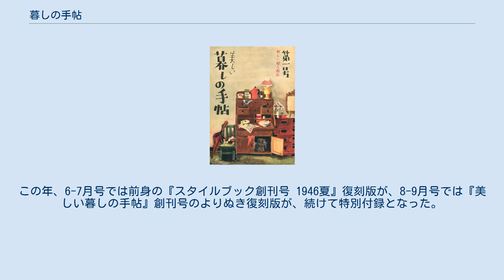暮しの手帖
『暮しの手帖』（くらしのてちょう）は、日本の家庭向け総合生活雑誌。
隔月刊。
発行は東京都千代田区内神田にある暮しの手帖社。
2020年1月発売の『暮しの手帖』第5世紀4号より編集長は北川史織。
 1946年（昭和21年）、花森安治と大橋鎭子が「衣装研究所」を銀座8丁目のビルの一室で設立。
ここより刊行された『スタイルブック』が前身。
1948年（昭和23年）9月に季刊『美しい暮しの手帖』として（第1世紀）第1号が創刊される。
1953年（昭和28年）12月の第22号から雑誌名を現在の『暮しの手帖』に変更。
 1954年（昭和29年）の第26号から、長く目玉企画となった商品テスト（第1号は靴下）を開始し、1956年（昭和31年）、「婦人家庭雑誌に新しき形式を生み出した努力」について第4回菊池寛賞を受賞。
創刊以来、季刊（年4回発行）であったが、1968年（昭和43年）2月の第93号からは隔月刊（年6回発行）に変更されて2019年現在に至っている。
発行号数は100号ごとに「第n世紀」と区分されているが、これは初代編集長・花森の「100号ごとに初心に立ち返る」という意味合いが込められている。
2019年（令和元年）7月発売号からは第5世紀に突入する予定である。
 主な内容は家庭婦人を対象としたファッションや飲食物／料理、各種商品テスト（2007年第4世紀26号限りで中止）、医療／健康関連の記事や、様々な連載記事（大橋のエッセイ「すてきなあなたに」など）や読者投稿欄（「すばらしき日曜日」、「家庭学校」）等がある。
また、「雑誌の全ての部分を自分達の目の届く所に置いておきたい」という理念から、広告は外部からのものは一切受けず（唯一の例外として、通巻3号の初刷のみに、資生堂の化粧品の広告が裏表紙に掲載された）、自社書籍についてのみを扱う。
 商品テストは、高度成長期の日本の工業製品の品質改善のきっかけともなった。
石油ストーブから出火させたテストの際、初期消火はバケツ1杯の水で可能と主張し、“毛布をかぶせよ”と指導する東京消防庁と対立。
消防庁消防研究所（当時。現・消防研究センター）での実験の結果、『暮しの手帖』の主張が正しかったことが証明された。
 先述の通り「雑誌の全ての部分」を堅持するため、花森亡き後もレイアウトや印刷手法にいたるまで雑誌そのもののスタイルを守ってきたが、2007年（平成19年）2月1日発売、第4世紀26号・通巻376号より、文筆家・書籍商として知られる松浦弥太郎を編集長に迎え、現代的なスタイルを取り入れはじめた。
編集長交代と同時に、本誌の名物であった商品テストの記事を人手とコストが掛かるなどを理由に、同号を最後にして中止した。
 2015年8月20日付の80号（2−3月号）から、松浦弥太郎の後任として澤田康彦が編集長に就任。
松浦編集長時代にはなかった政治的な記事が増えた。
 かつては東京の六本木に、暮しの手帖・別館というショールーム的な施設を保有、公開していたが、現在は閉館している。
 2016年度（平成28年度）前期放送のNHK連続テレビ小説『とと姉ちゃん』は、本誌の創業の軌跡をモデルとしたフィクション作品として制作された。
この年、6-7月号では前身の『スタイルブック創刊号 1946夏』復刻版が、8-9月号では『美しい暮しの手帖』創刊号のよりぬき復刻版が、続けて特別付録となった。
 ほか